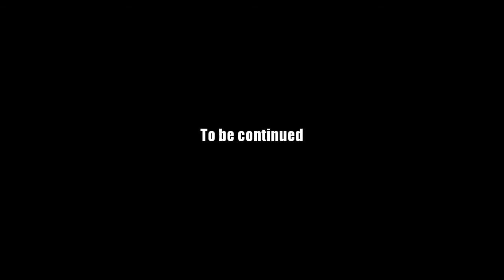AQ Worlds "Fruit of the Loot" (Quest)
Quest:Fruit of the Loot

NPCs:Oishii

Monster List:Bad Apple, Corn Stalker, Grapes Of Wrath

Turn in:Turrrr… Key x1
            Seeds x1

Equipment Won:None